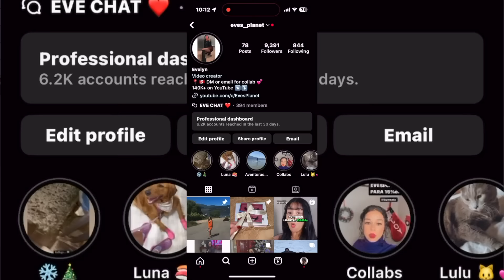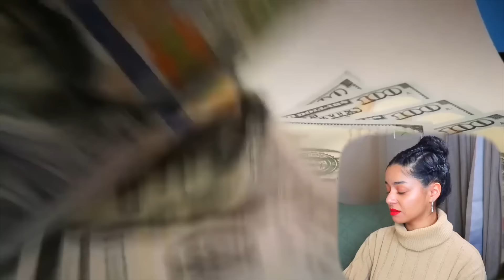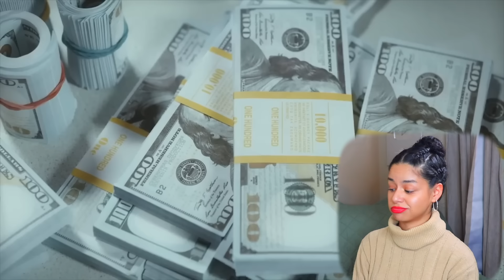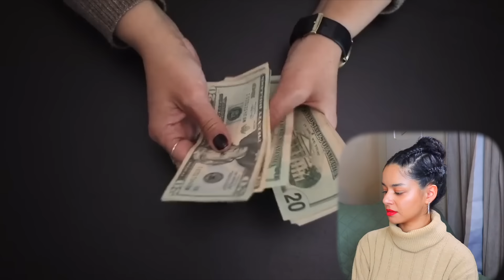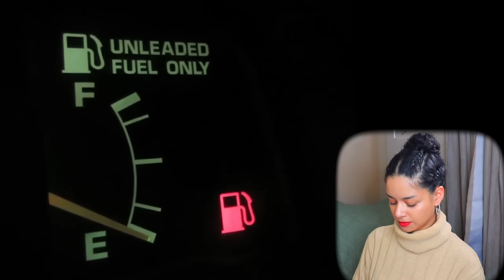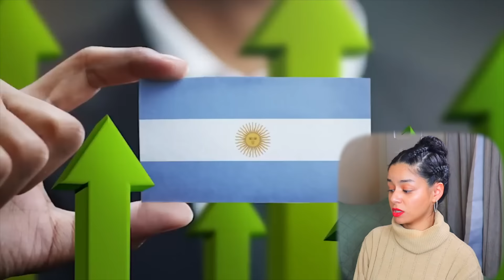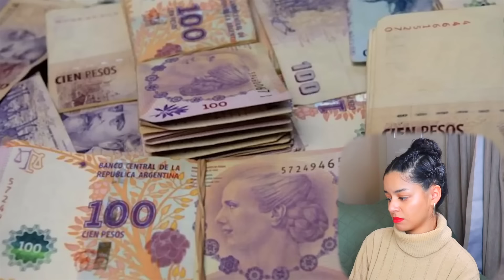MEXICO EXPULSA a JAVIER MILEI de ARGENTINA por esta razón...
EXTRANJERA REACCIONA a SIECK "NO SOY ILEGAL" -  Nueva tiradera -, "NO SOY ILEGAL" (Tiradera) - Sieck , SIECK NO SOY ILEGAL NUEVA TIRADERA | ESPAÑOL REACCIÓN, SIECK " NO SOY ILEGAL " tiradera / MAS DIRECTO IMPOSIBLE ( reacción ),SIECK " NO SOY ILEGAL" tiradera | LE DA CON TODO |COPIAS BARATAS de SIECK | EXTRANJERA REACCIONA,REACCIÓN a SIECK | ORGULLOSAMENTE MEXICANO, REACCIÓN a VIVA MÉXICO de SIECK 🇲🇽 ft: Alberto Saucedo, MEXICANO RESPONDE a GRINGO que INSULTÓ a MÉXICO, ESPAÑOLES REACCIONAN a ORGULLOSAMENTE MEXICANO (VIDEO OFICIAL) de SIECK , REACCIÓN a ORGULLOSAMENTE MEXICANO de SIECK, Orgullosamente MEXICANO - La cancion del orgullo mexicano justo a tiempo para las fiestas patrias,SIECK publica COPIAS BARATAS a los TUEXI Y quedo en EL MEDIO! Vocal coach reaction & analysis
, COPIAS BARATAS" (Tiradera pa' Los Tuexi) - Sieck, Reaccion a "COPIAS BARATAS" (Tiradera pa' Los Tuexi) - Sieck,Anso reacciona a | Tiradera de SIECK a Los Tuexi | COPIAS BARATAS | Una LOCURA, (R.I.P ELMER y DIANO) *Sieck HUMILLA

SIECK responde MUY FUERTE al presidente de Argentina MILEI!!, MEXICANO RESPONDE al PRESIDENTE de ARGENTINA 🤬 MILEI INSULTA a MÉXICO, RAPERO MEXICANO RESPONDE al PRESIDENTE de ARGENTINA JAVIER MILEI por INSULTAR a AMLO, REACCIONAMOS a SIECK - TIRADERA a PRESIDENTE de ARGENTINA MILEI,LE HACE TREMENDA TIRADERA A PRESIDENTE DE ARGENTINA Milei

MÉXICO COMPRA a ARGENTINA y LA CONVIERTE en SU COLONIA,  MÉXICO COMPRA ARGENTINA y lo vuelve su COLONIA, México compra un país argentina  sera NUESTRA colonia,